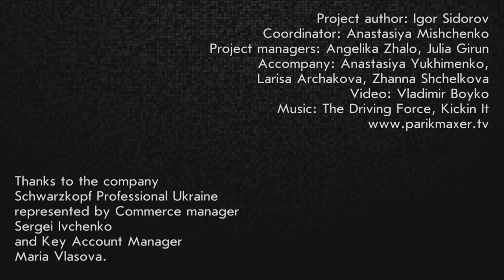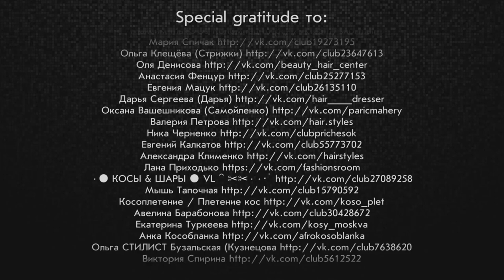Haircut long hair with bangs parikmaxer tv english version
It's official: Bangs are back in a big way this season. Whether you have curly, wavy, or straight hair, there's flattering fringe that will work for you. Check out this haircut for inspiration!